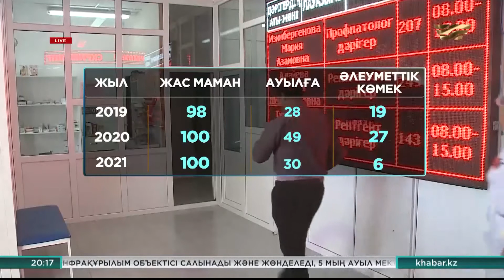Маңғыстауда дәрігер тапшы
Өңірде 300-ге жуық медицина маманы жетіспейді. Соның ішінде емханаларға 147 дәрігер керек. Сөйте тұра жолдамамен барған жас мамандардың 28%-і ғана әлеуметтік қолдауға ие болған. Аймаққа бір ай бұрын барған Президент те осы мәселені көтерген еді.
Абылай Ермаханов Маңғыстауға оңтүстіктен келген. Қазір Мұнайлы ауданындағы Батыр ауылында жалпы тәжірибелік дәрігер болып қызмет етеді. «Дипломмен ауылға» бағдарламасы аясында біржолғы көмек алған, жатахқанада тұрады. Алайда баспана алу үшін берілетін 4 млн теңгені әлі алмапты.